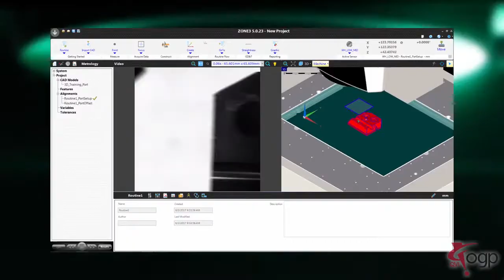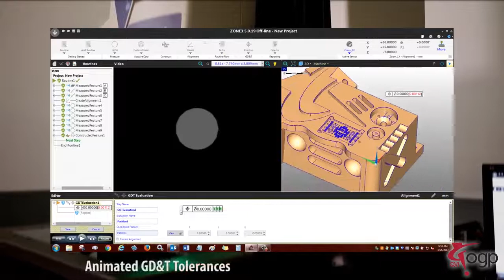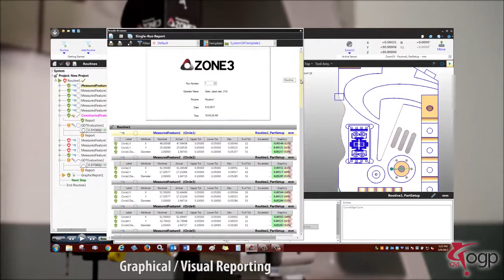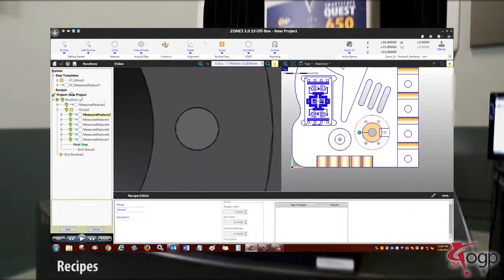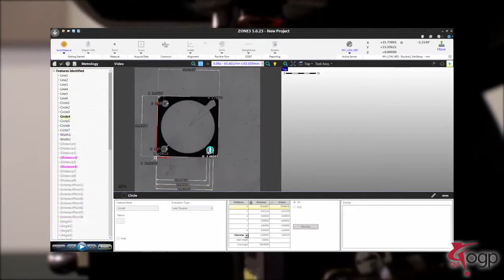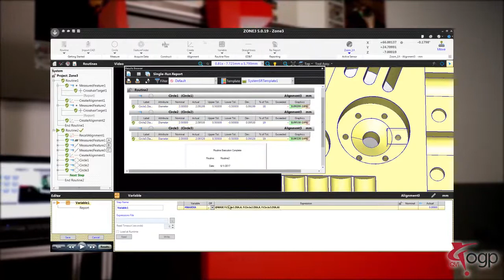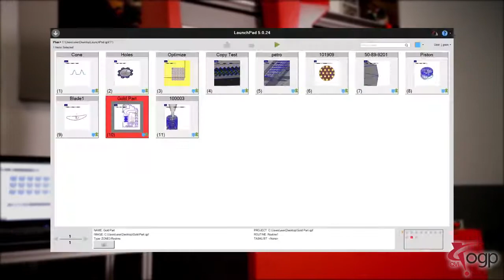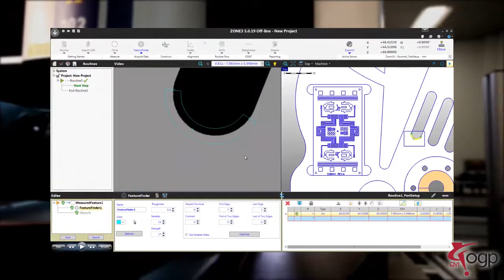ZONE3 Metrology Software Overview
ZONE3 Metrology Software represents a totally new way of working with multisensor measurement systems. Its interface clearly displays relationships between parts, sensors, datum alignments, and machine tooling. ZONE3 uses CAD models and other innovative features to automatically and effortlessly generate measurement routines. The software is now available in four different versions:

• ZONE3 Express offers full measurement capabilities and tools, basic GD&T functionality, and the ability to work with 2D CAD files.
• ZONE3 Prime offers all the functionality of Express, plus full 3D CAD capability and full GD&T functionality.
• ZONE3 Pro adds enhanced productivity and analysis tools for the power user.
• ZONE3 Offline mimics Pro, but is designed for use at an offline workstation, eliminating the need for a measuring machine.